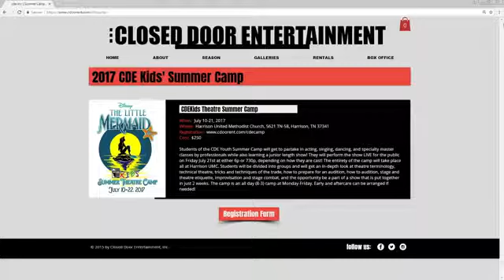Summer Theater Camp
If you are still looking for some summer activities for the kids you might consider a summer theater program.